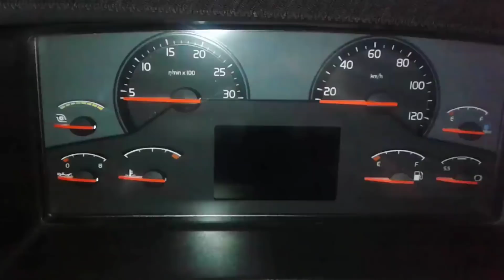MEU CARRO QUASE PRONTO E RESUMÃO DA SEMANA - EP35-20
CAPA DO VÍDEO:
PicsArt 14.2

EDIÇÃO PRINCIPAL:
KineMaster 4.2

GRAVAÇÃO:
Smartphone: Samsung Galaxy S9
Câmera: SJCam SJ7 Black
Câmera: Eken H9R 4K Wi-Fi
Microfone: SJCam

EDIÇÃO:
Headset PlugX F010
Kinemaster
DU Recorder
PicsArt